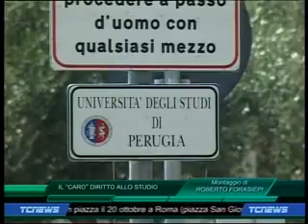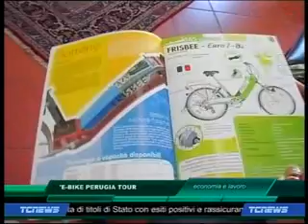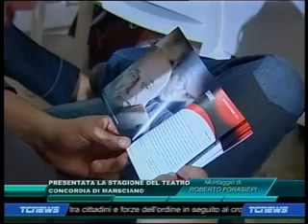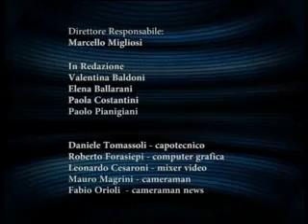TC NEWS DEL 04-10-2012 PRIMA EDIZIONE